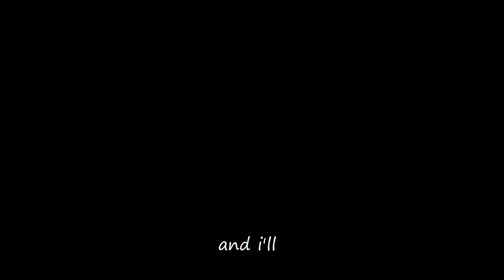This Synergy Will Make You Range UP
Sorry for the lack of uploads its def' hard to make daily upload since i do everything the thumbnail edit and gameplay but i'll get use to eventually inshallah !